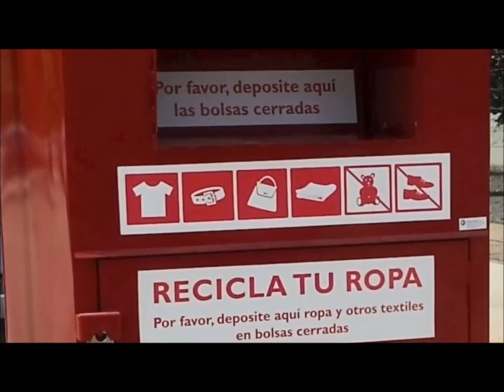HUELLAS NEGRAS Y VERDES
EL SER HUMANO DEJA DOS TIPOS DE HUELLAS A SU PASO POR ESTE PLANETA

Colegio La Salle Teruel 4 ESO
Festival de Clipmetrajes de Manos Unidas